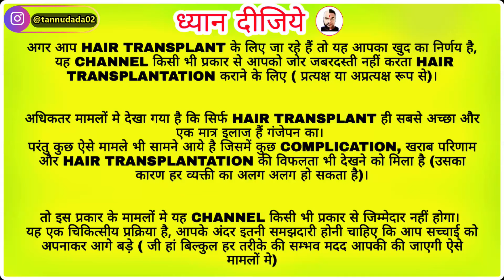FAMILY SUPPORT नहीं था || VILLAGE BOY GETS THE BEST HAIR TRANSPLANT IN INDIA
This video covers topics like.best hair transplant clinic in nagpur nasik aurangabad kolkata hyderabad pune  mumbai and bangladesh .
best and affordable clinic in india.how to choose best hair transplant clinic in low cost.
fue best hair transplant clinic in india . how much pain you have to go through after hair transplant.
getting bald to bold in few months .best before and after hair transplant result.curly hair transplant result.how many months you have to take finesteroid after hair transplant.does  prp really  helps in hair transplant.prp benefits in hair transplant .

🌹Why choose HAIR TRANSPLANT

✔️ hair density especially after a single session.
✔️ Proven and natural results.
✔️ No Hair cut required.
✔️ No stitches / no pain / no scar / no hospitalisation.
✔️ Affordable quality hair transplant.
✔️ Artistic hairline